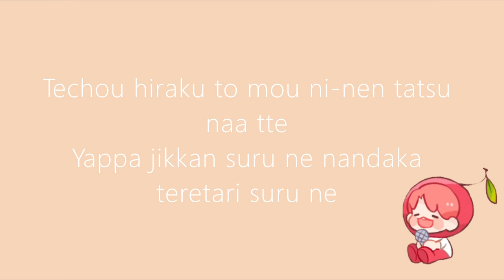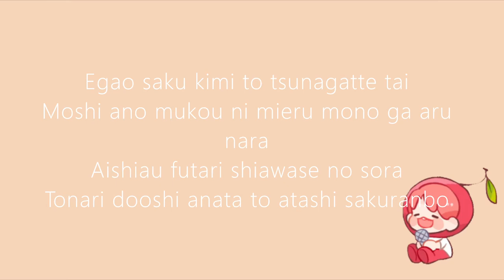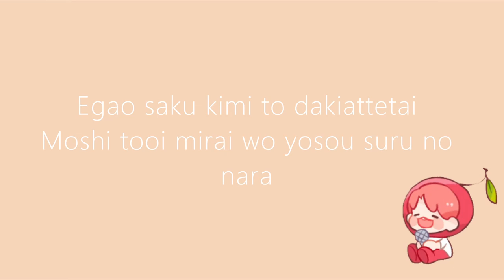Sakuranbo / Otsuka Ai┃Cover by Raon Lee (Lyrics/Romaji)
-Title : Sakuranbo
-Artist : Otsuka Ai
-Cover : Raon Lee

If you want others lyrics video put a comment !

Enjoy don't forget to be in a Happy lucky mood.

(ﾉ◕ヮ◕)ﾉ*:･ﾟ✧  ☆*:.｡.o(≧▽≦)o.｡.:*☆